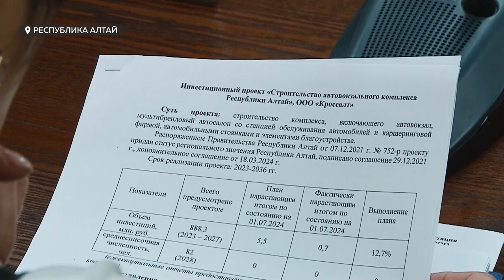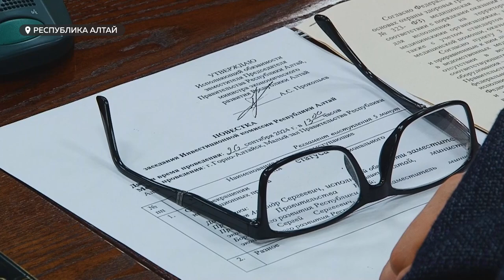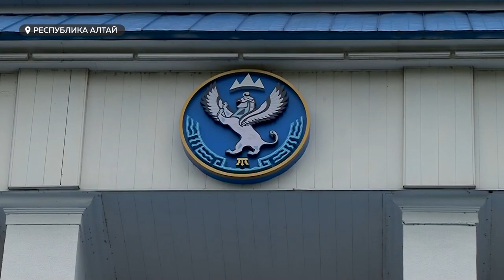В Республике Алтай будут расторгать договоры с недобросовестными инвесторами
"Потемкинские деревни", т.е. проекты, которые существуют лишь на бумаге собираются ликвидировать в республике Алтай. Властям региона нужны крепкие инвесторы, которые быстро и качественно реализуют на территории туристические или инфраструктурные объекты. Так, на заседании инвестиционной комиссии поднят вопрос о расторжении договоренностей с недобросовестными инвесторами. Подробности в сюжете.